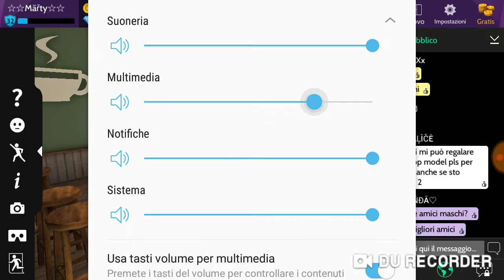Nuovo set pattinatore😍😍